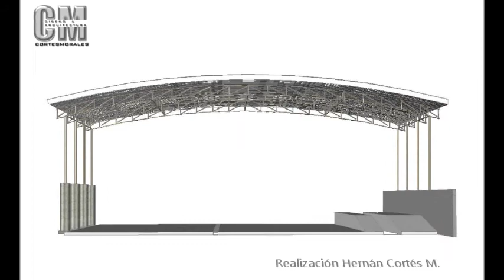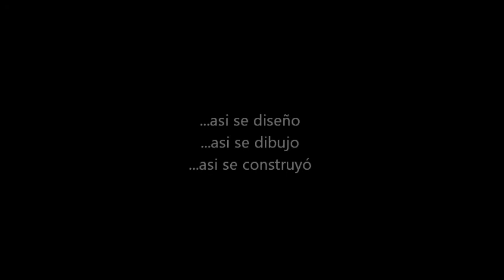TRACASA Montaje Estructura Julio 2013...por